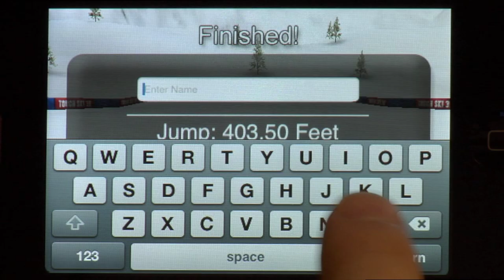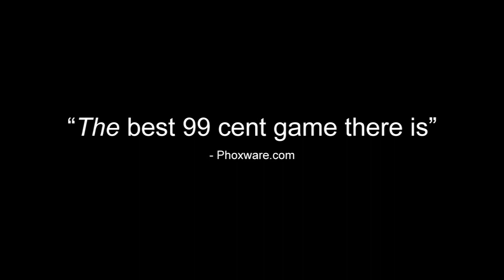Touch Ski 3D for iOS